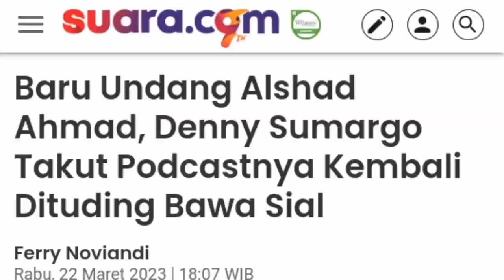Baru Undang Alshad Ahmad, Denny Sumargo Takut Podcastnya Kembali Dituding Bawa Sial